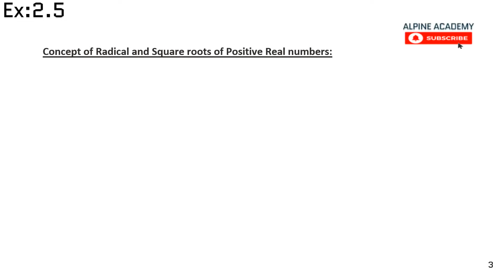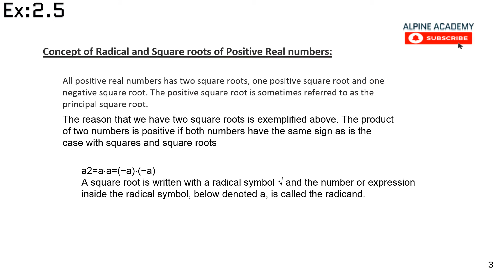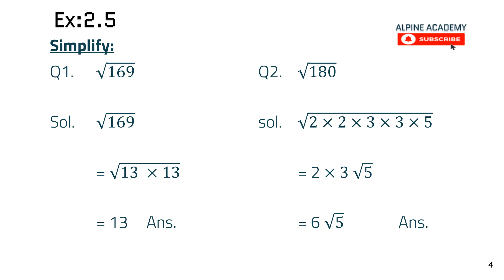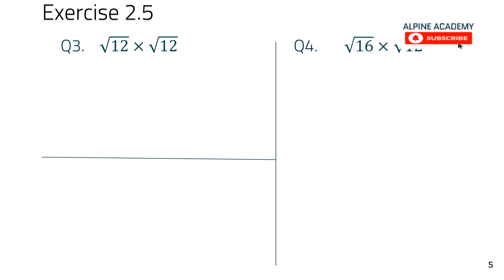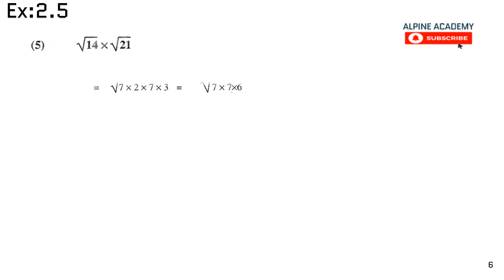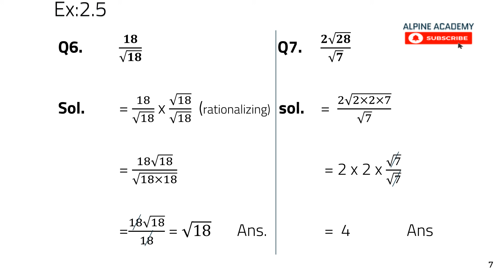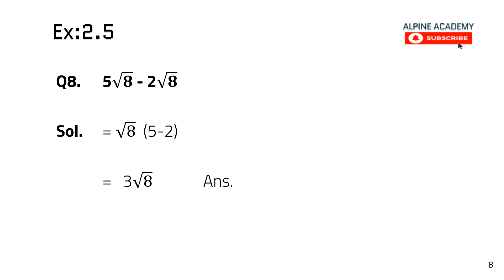Mathematics Class Ninth Tenth | Chapter 2 Exercise 2.5 Real Numbers Exponents | Sindh Textbook Board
A detailed explanation of Introduction to Mathematics for class Ninth and Matric,
Topic Covered Chapter - 2, Exercise 2.5
System of Real Numbers, EXPONENTS And Radicals

Also, See
Chemistry for Class Ninth (all Chapters)